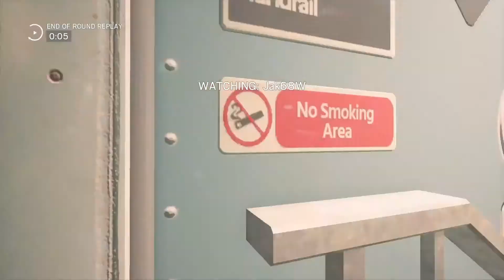RAINBOW SIX® SIEGE - Im The Best at This Game!!!